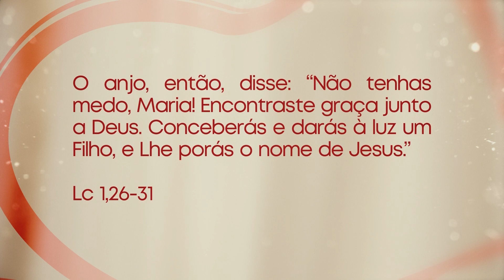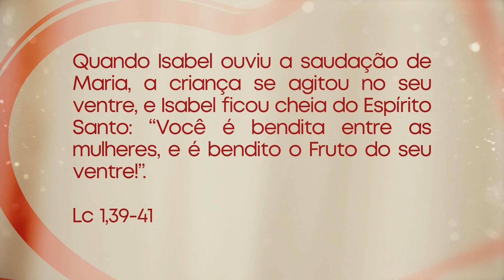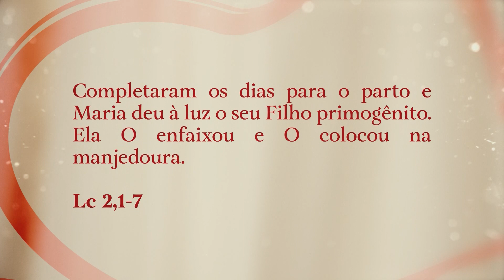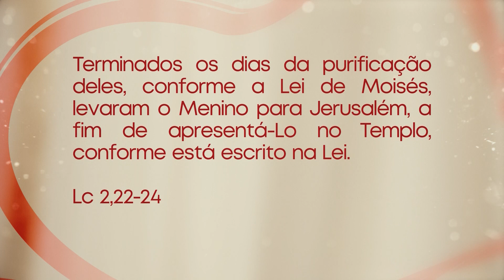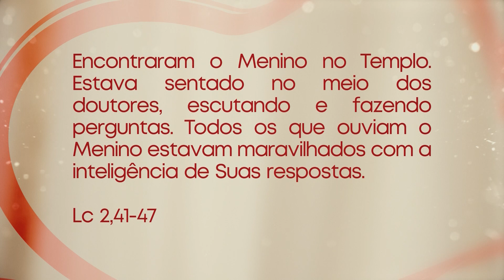Terço da Família Afipe - 07/09/2020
Contemplando os Mistérios Gososos, o Missionário Redentorista,  Ir. Diego Joaquim rezou o Santo Terço nesta segunda-feira com a participação dos devotos.